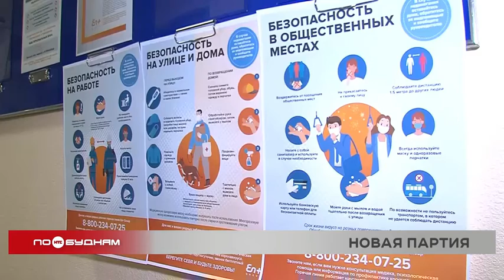Новая партия вакцины "Спутник лайт" поступила в регион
Водителя легковушки, который сбил 8-летнего ребёнка на пешеходном переходе в Братске, суд арестовал на 5 суток. Такое решение вынесли в связи с тем, что мужчина ранее был лишён прав, но продолжал ездить на машине. Автомобилист признал свою вину, ребёнок с травмами находится в больнице.

В больницах региона сейчас много пациентов с коронавирусом. Улучшить ситуацию может вакцинация, считают врачи. Поэтому прививочная кампания продолжается. В Иркутскую область поступила новая партия препарата «Спутник лайт» – это почти 17 с половиной тысяч доз.

Напомним, в конце прошлой недели наблюдался дефицит этого препарата в некоторых пунктах. Как оказалось, на него резко вырос спрос. Сейчас же в области есть 60 тысяч доз «Спутник лайт». Обычно этот препарат используют для ревакцинации. Подойдёт ли он в качестве первого компонента, в том числе пациентам, которые переболели COVID-19, но не обращались в поликлинику, может сказать только врач-терапевт. Главное – сдать тест на определение титров антител. Каждый случай индивидуален. На показания к прохождению вакцинации может повлиять как период с момента заболевания, так и количество антител в организме.